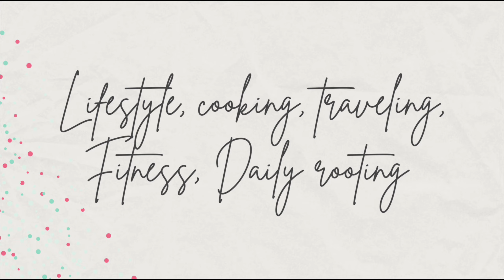त्र्यंबकेश्वर वरून तोरण घाटात गेलो | एन्जॉय केल | कांदा भजी खाल्ली | रानभाज्या घेतल्या | Picnic spot